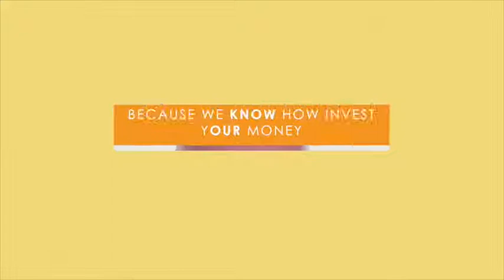Accountant Logo Pack - Apple Motion - Videohive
3 Logo Package! shoot with the Ursa Mini 4K - Change Colors / Text and Logo